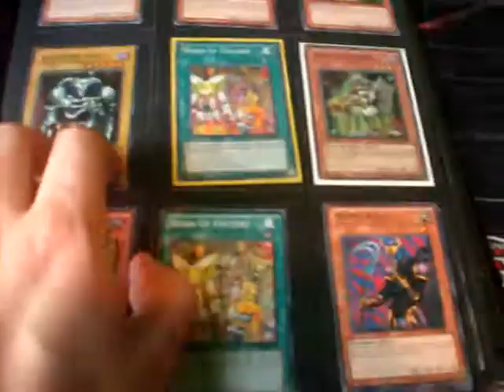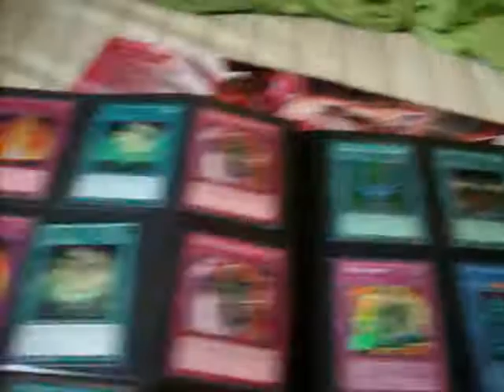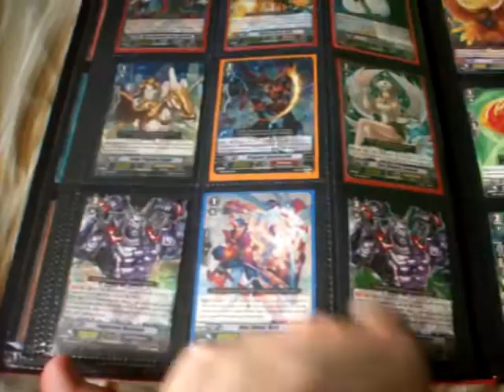Yugioh/CFV Trade binder (BRIONAC, THUNDER KING, WHITE DRAGON NINJA!!)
Everything is for trade and sale. Message me with offers. If you don't have any of my wants just message me your binder.

Yugioh Wants:
Dark World Dealings x3
Dark smog x2
Effect Veilerx2
Fiendish Chainx2
Snow Maneater x2
Dimensional Prison x2
Doom Cal x1
Brionac x2
Trade bait

Cardfight Vanguard:
Perfect guard(Royal Paladin)
CEOs x2
Silent Tom x4